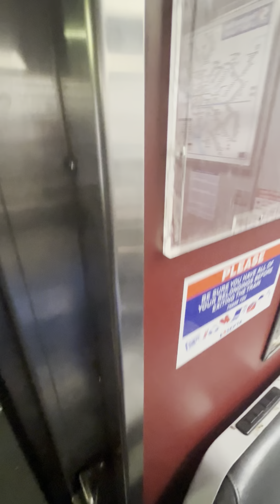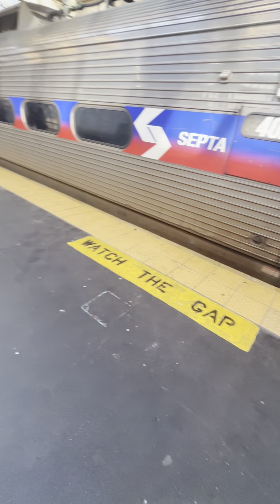Septa Trenton line regional rail line train